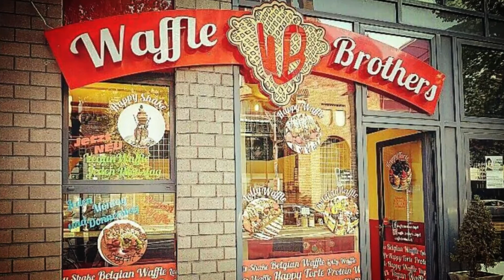Eigenen Waffle Brothers Store eröffnen – Das Franchise-System in 60 Sek. erklärt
Der Duft frisch gebackener Waffeln lässt jedem das Wasser im Mund zusammenlaufen. Wenn die Waffeln dann noch so professionell wie von den Waffle Brothers zubereitet werden, gibt es kein Halten mehr. Kein Wunder also, dass die Waffle Brothers Stores regen Zulauf haben. Hier können die Kunden ihre Waffeln, aber auch Shakes, beliebig variieren. Dafür stehen diverse Saucen, Obst, Streusel oder Schokoladenriegel zur Verfügung. Das Konzept bietet Gründern, die sich als Franchise-Partner dem Unternehmen anschließen können, gute Chancen: so sind beispielsweise keine speziellen Vorkenntnisse nötig, denn die Partner werden intensiv im Pilotbetrieb geschult. Interesse geweckt? Dann klicken Sie jetzt hier und erfahren Sie mehr!